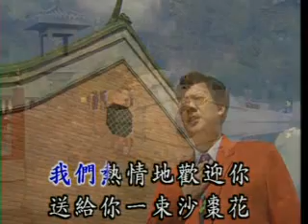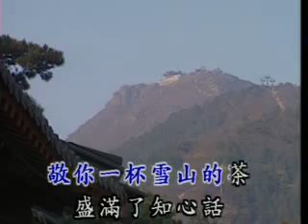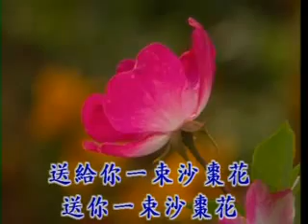[庄学忠] 送你一束沙枣花 -- 魅力民歌3 (Official MV)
庄学忠 --  魅力民歌3 (Official MV)